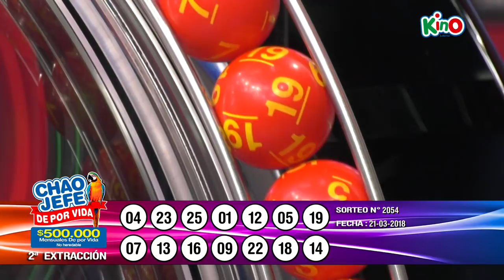Kino 2054 - Miércoles 21 de marzo de 2018